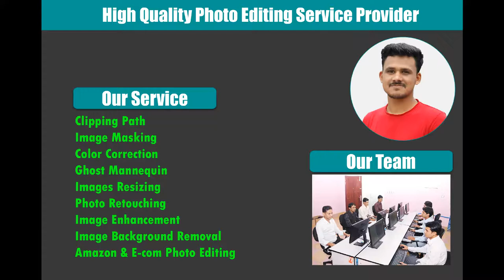Professional Photo Editing Service | Background Removal | Image Editing | Upwork Portfolio